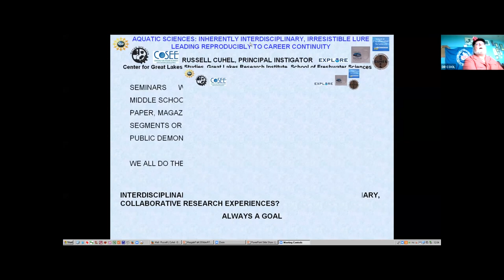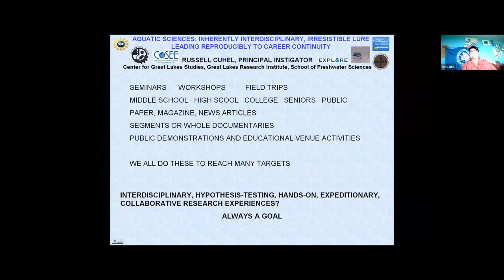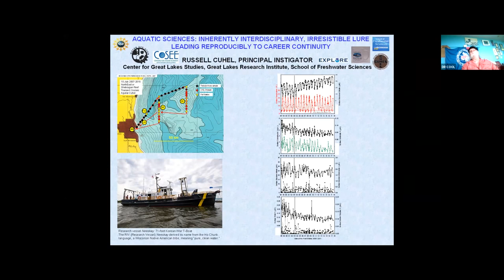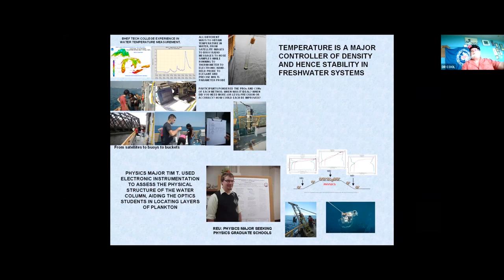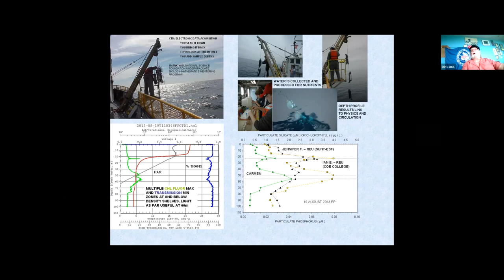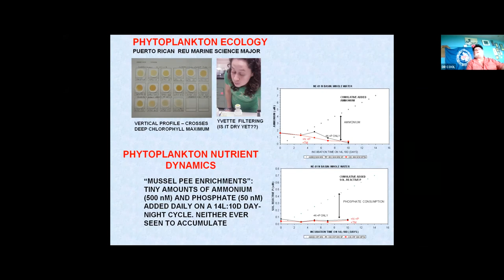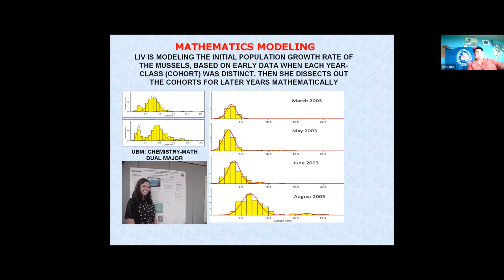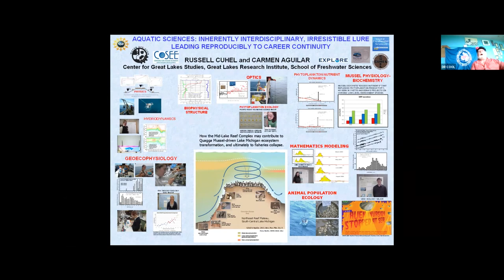2021 Ramon Margalef Award to Russell Cuhel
The Ramón Margalef Award for Excellence in Education was created to recognize excellence in teaching and mentoring in the fields of limnology and oceanography. The 2021 Ramón Margalef Award is presented to Dr. Russell Cuhel in recognition of his outstanding 27-yr leadership in training, mentoring, and providing professional development opportunities that has promoted a diverse undergraduate presence within the aquatic sciences.